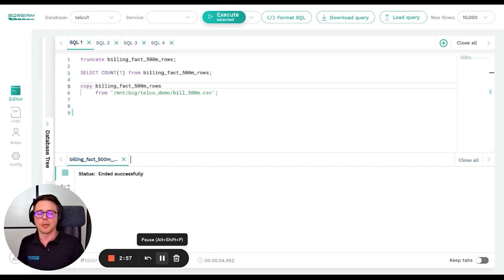Ingesting 500,000,000 records in 54 seconds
Richard Runds demonstrates SQream’s ad hoc query capabilities.

Ingesting massive datasets is a fundamental part of big data
engineering. Businesses need insights as soon as possible, without waiting hours or days. Minimizing Total Time to Insight (TTTI) is SQream’s top priority.